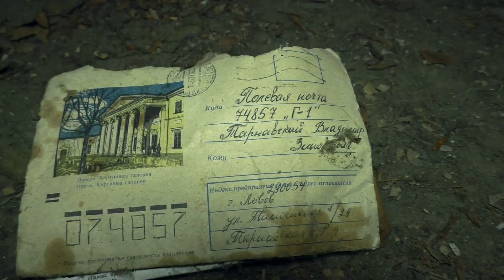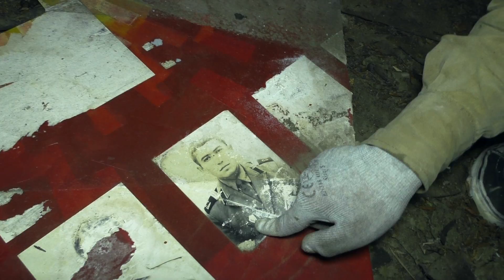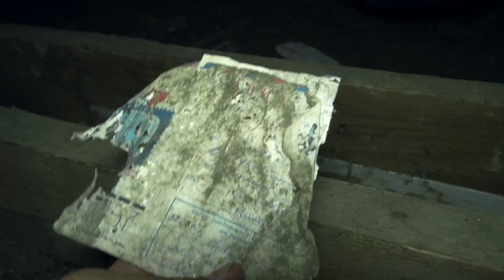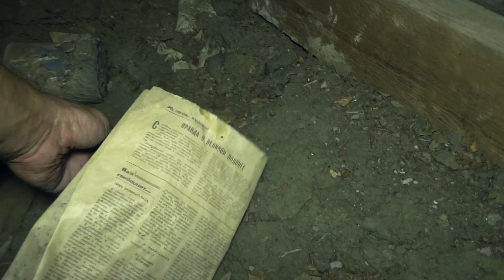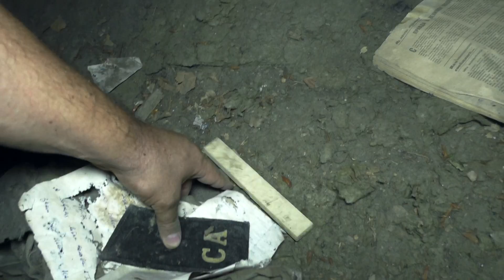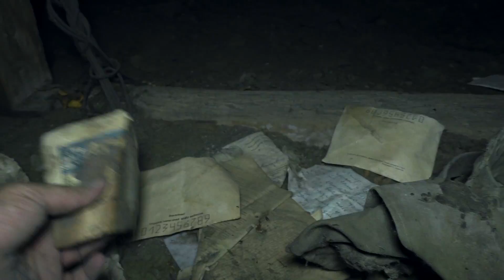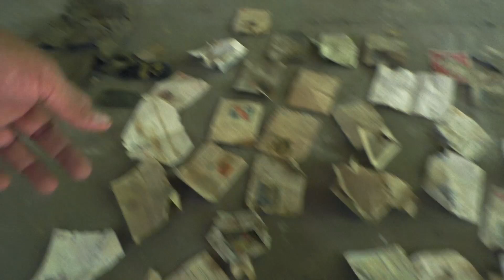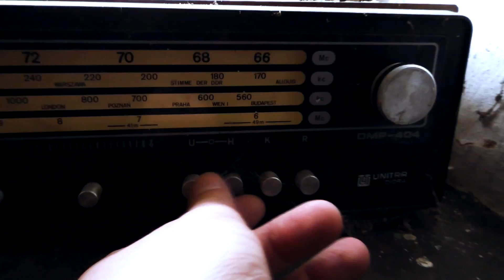Már megint egy dilis kommcsi padlásvideó 4. - Jackpot: Üzenet a Szovjetunióból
támogasd a csatornát paypalon:
Számlaszám:
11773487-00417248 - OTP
Hajner Gyula